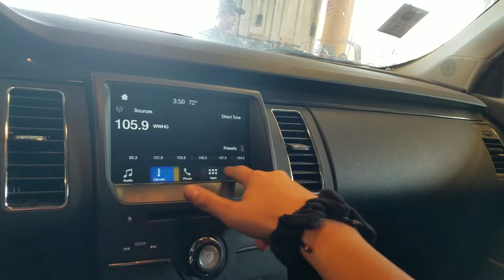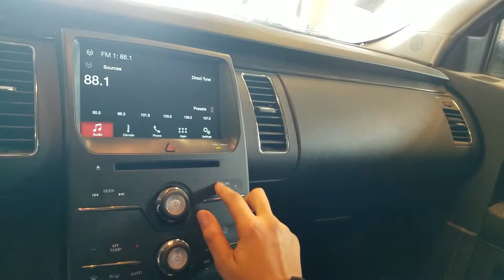21I1274, 2018 FORD FLEX, A.T, 3.5L, 17835 MILES, FWD, MORRISON'S AUTO INC.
21I1274, 2018 FORD FLEX, A.T, 3.5L, 17835 MILES, FWD, MORRISON'S AUTO INC.